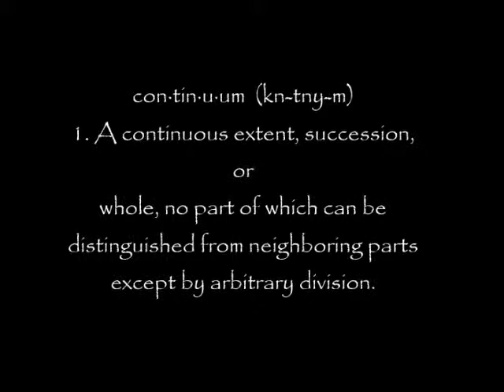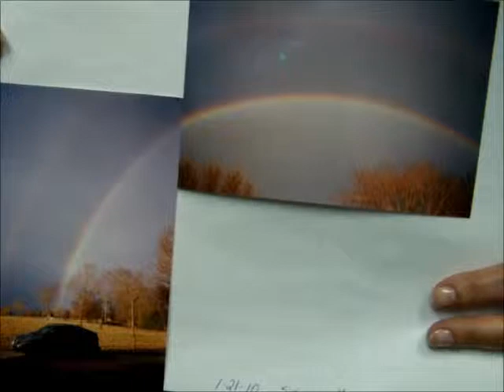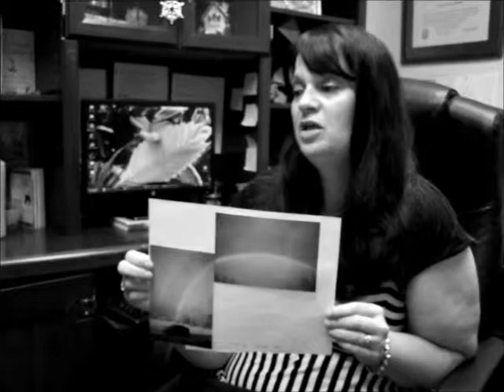Carol Dotson Continuum Counselor